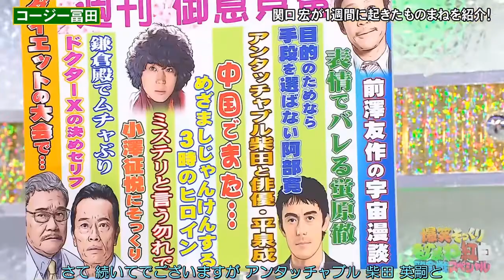コージー冨田 × 古賀シュウ × 都留拓也 (ラパルフェ) × ダブルネーム × キンタロー。